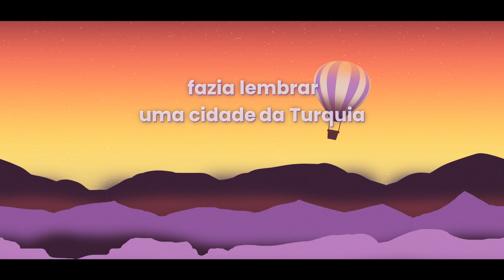This Penguin Can Fly (feat. Claiana) - Capadócia (Lyric Video)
This is the third advance of our new album "For All Our Hopes. For All Our Dreams”.

Special thanks to our friend Claiana!

2022